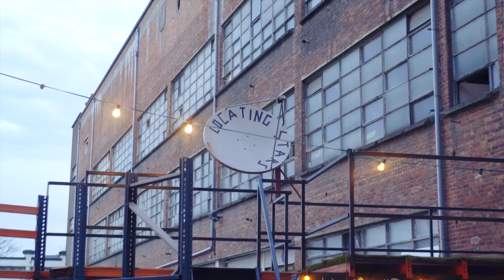VOLTA • Zéphir + Dorothy Gale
After-movie of a great night with Zéphir + Dorothy Gale  🎶

Amazing musicians, crowd and volunteers! Thank you all for making this so magical 🍻

Song: "Juste un beat, Danse" by Zéphir